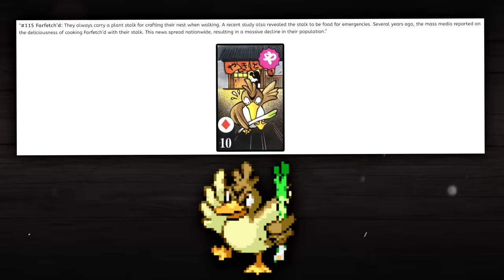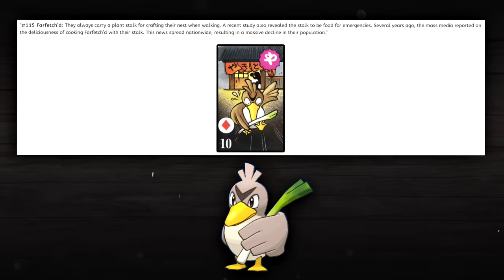Why Regional Variant Pokémon Have Secretly Been LYING TO YOU!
Regional variant Pokemon, such as Hisuian, Galarian, and Alola forms, are one of the coolest mechanics that the Pokemon games have ever introduced. However, regional variant Pokemon might not be all that they seem, and in this video, I will be explaining why they have secretly been LYING to you this entire time!